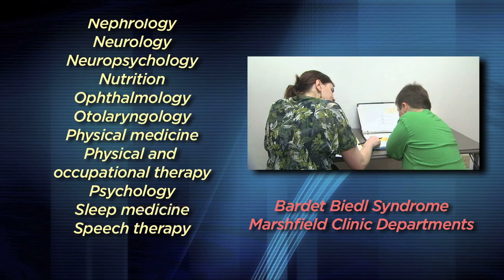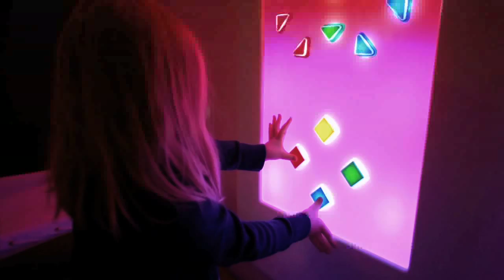Bardet-Biedl Syndrome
Bardet-Biedl Syndrome is a rare genetic disease that affects many parts of the body.
•Impaired vision
•Obesity
•Urinary and genital organ function
•Chronic kidney disease
•Extra fingers or toes
•Language
•Endocrine disorders